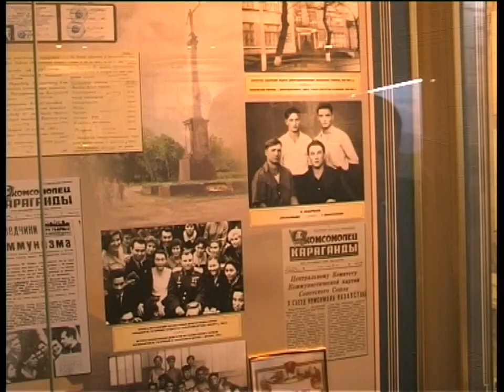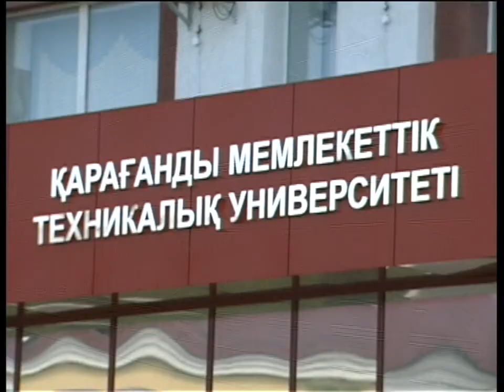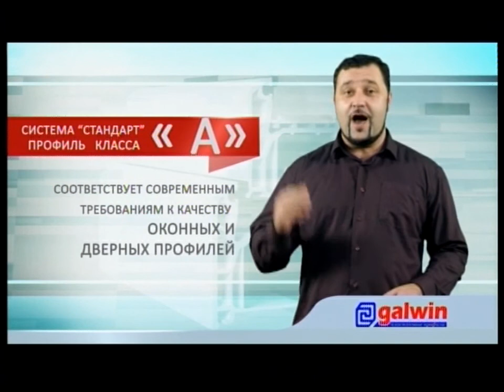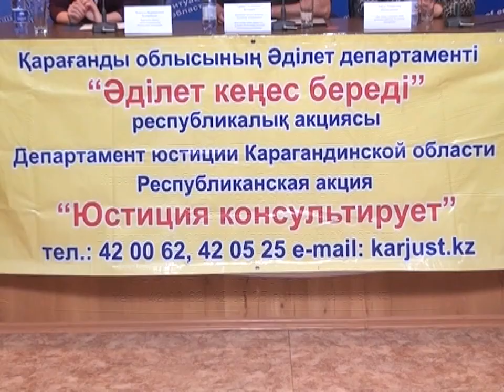Новости канала Первый Карагандинский - 13/06/2014